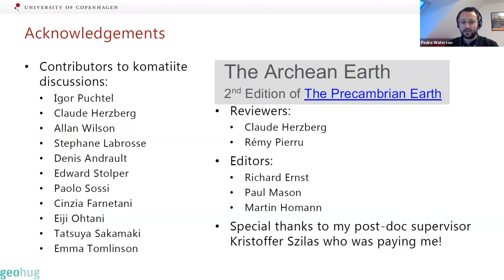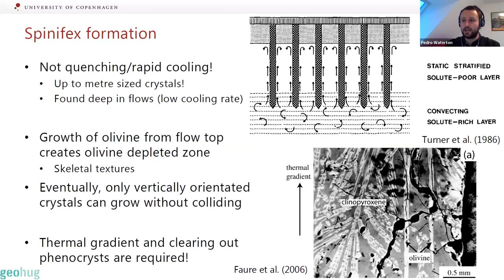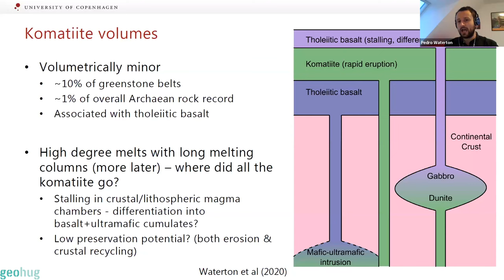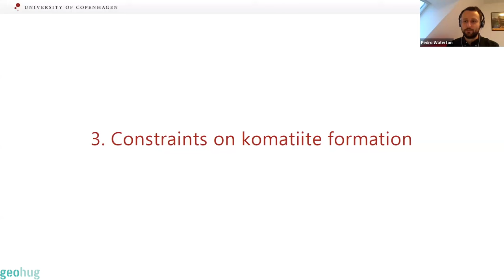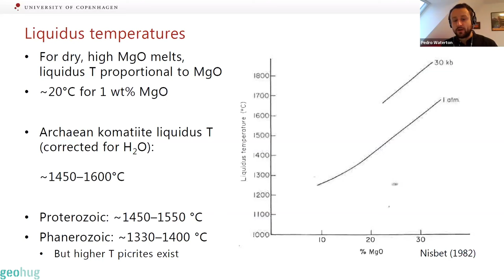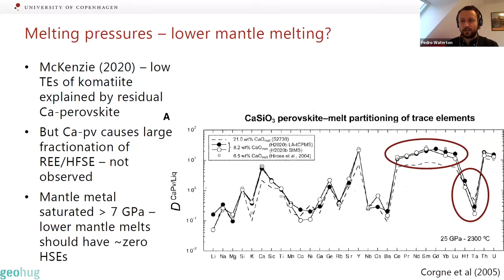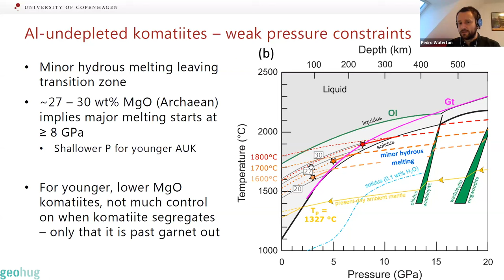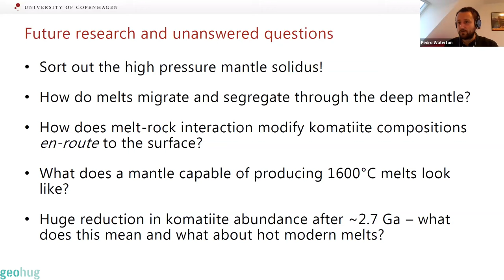Pedro Waterton - Komatiites: their geochemistry and origins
When Wilson (2019) described olivine in the 3.3 Ga Commondale komatiites with Fo contents up to 96.6, he built a case that these were Earth’s hottest lavas. Using olivine-melt Mg-Fe exchange, he calculated that the MgO content of the melt was a remarkably high 36.1 wt%, corresponding to a liquidus temperature of 1670°C. This is 450C° hotter than modern basalts.

Komatiites are the hottest lavas on Earth and an extreme example of partial melting in the Earth’s mantle. Their high temperatures influenced how they erupted and crystallized, raise intriguing questions about komatiite mantle sources, and allow komatiites to act as a geological thermometer tracing the hottest parts of the Earth’s mantle.

Don't miss the heat! Join us to hear all about Pedro Waterton's research on Komatiites, their geochemistry and origins.